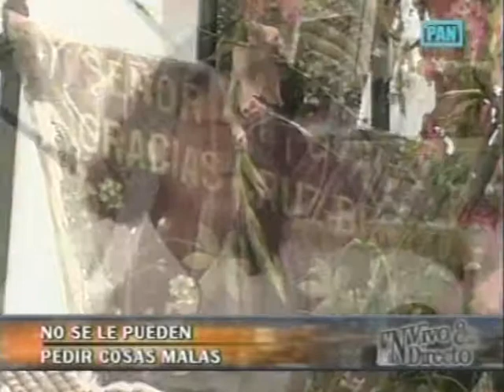Reportaje La Cruz de los Deseos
Catodica - Prensa Nacional
Reportaje: Juan Méndez
Panamericana Televisión
Programa: En Vivo & En Directo